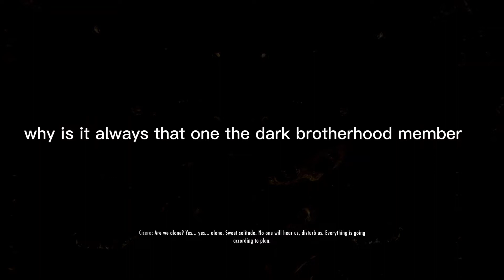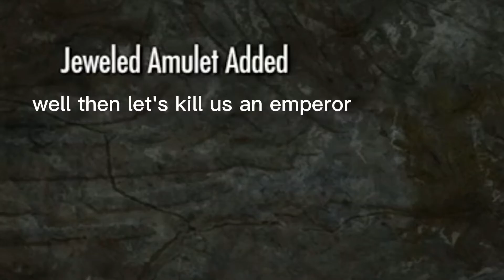The Dark Brotherhood ep. 3: Madness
Back with the worst let's play on this godforsaken planet:) it's a little longer than the two previous episodes, but i hope that's okay lmao

(i now declare this bridge open)